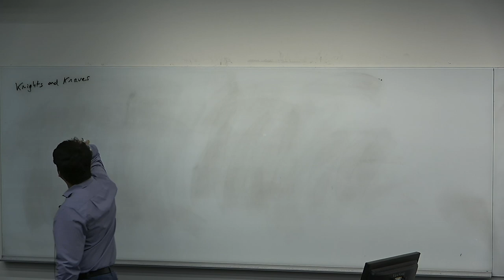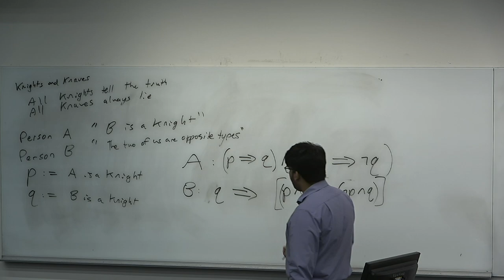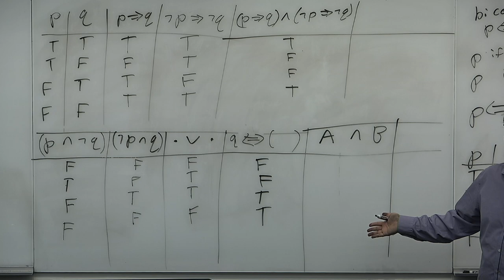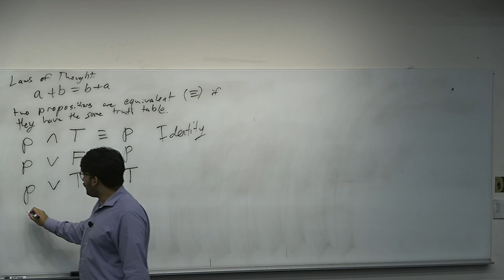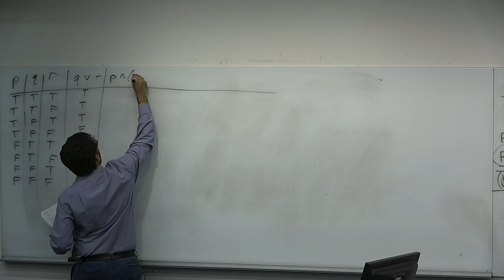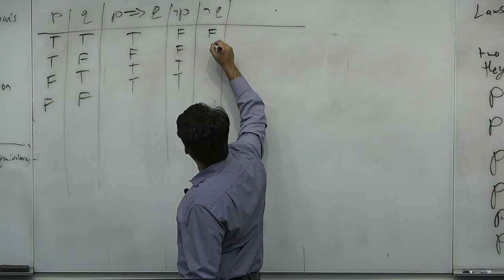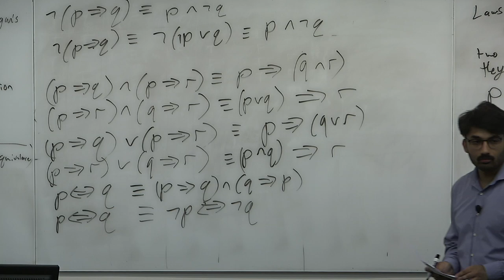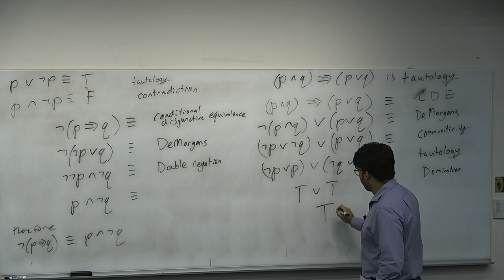CS2050 L2 Propositional Logic